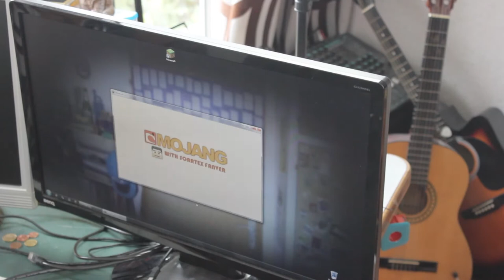Was, wenn der Vogel Bundeskanzler wäre - Vlog 30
Was wäre wenn ich bei der diesjährigen Bundestagswahl einfach mal zum Kanzler gewählt würde? Tja, das hab ich mich auch gefragt und deswegen gibts jetzt für euch die 10 Dinge, die ich tun würde, wenn ich Bundeskanzler wäre.

►►►Mehr Infos gibts in der ▼Videobeschreibung▼

VogelVlug, was ist das? Nunja, ich beschäftige mich hier auf meinem Kanal mit Themen, die etweder gerade aktuell sind, oder mich aus sonstigen Gründen irgendwie persönlich beschäftigen.
Außer meinem Vlog-Format gibt es aber auch noch ein paar andere Formate, in denen ich zum Teil auch eher in Richtung Comedy gehe :)